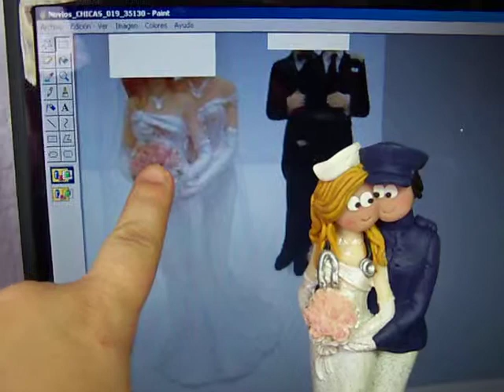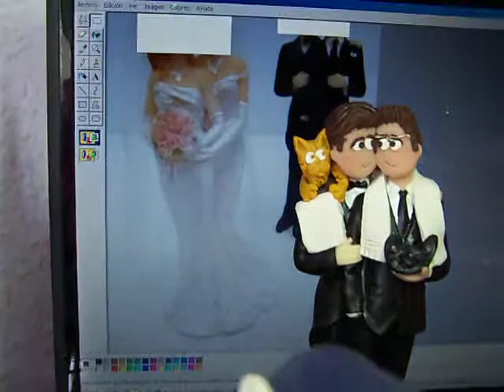Figuras de Boda Novias Tarta 2 Chicas 6423